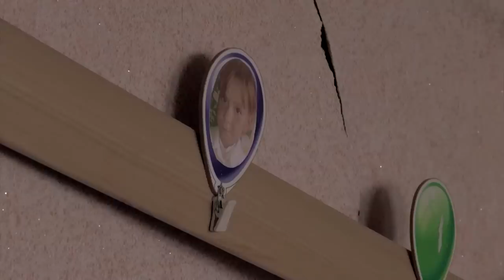WARNING: GRAPHIC CONTENT - Ukraine forces pull back in Bakhmut, UK military says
Ukrainian troops were forced to withdraw from some territory in the battlefield city of Bakhmut as Russia mounts a renewed assault there with intense artillery fire over the past two days, Britain said in an intelligence update.